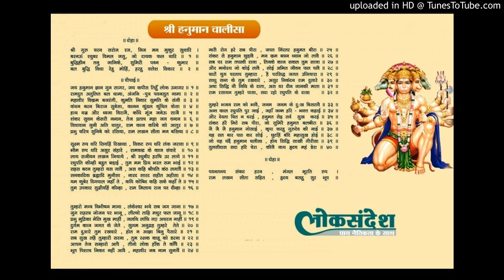Hanuman chalisa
HanumanChalisa(Hindi pronunciation: [ɦənʊmaːn tʃaːliːsaː]; is a most powerful  popular Hindudevotional hymn (stotra) in praise of hanuman; have been authored by 16th-century poet Tulsidas in the Awadhi language
The word "chālīsā" is derived from "chālīs", which means the number forty in Hindi, as the HanumanChalisa has 40 verses(literally Forty chaupais on Hanuman)  (excluding the couplets at the beginning and at the end).
Hanuman is a vanara (a monkey-like humanoid), a devotee of Ram, and one of the central characters in the Indian epic poem, the Ramayan. Folk tales acclaim the powers of Hanuman. The qualities of Hanuman – his strength, courage, wisdom, celibacy, devotion to Rama and the many names by which he was known – are detailed in the Hanuman Chalisa.